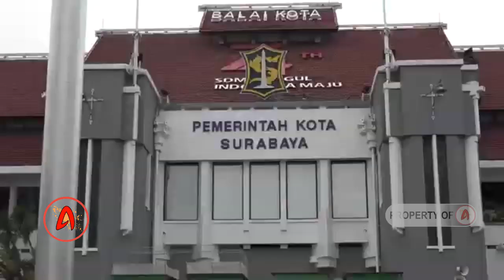Prestasi TRI RISMAHARINI Selama 2 Periode Pimpin KOTA SURABAYA | SIAP TEMPUR DKI 1 2022?